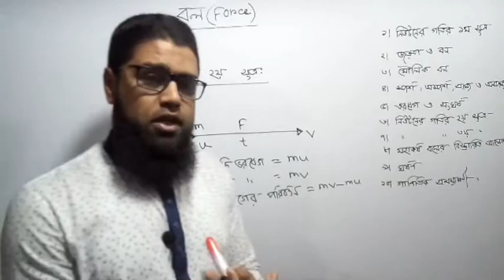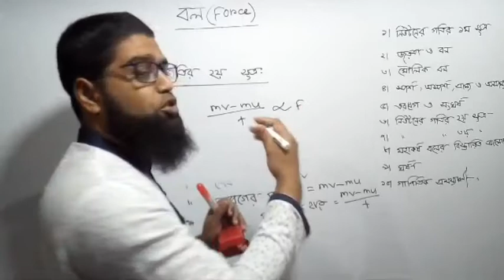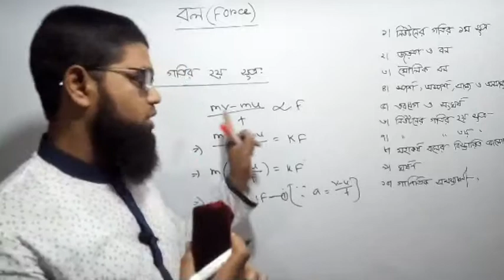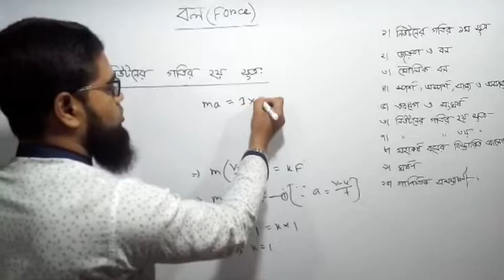নিউটনের গতির ২য় সূত্র(Newton's second law)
topics : second law of newton..chapter : 03(force)...class : 09-10 sub: physics.in this video you can to know the second law of newton.